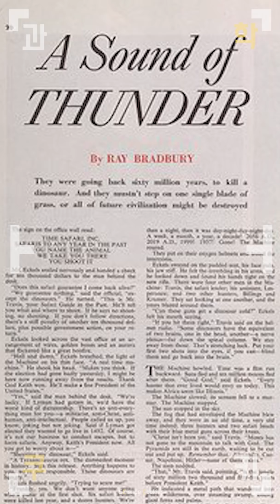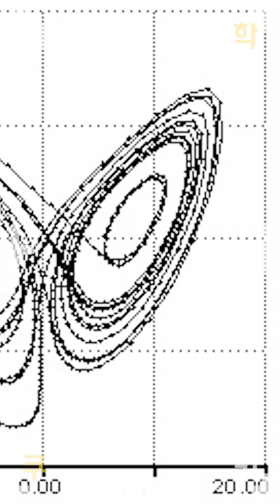인류가 풀지 못한 미스테리, 나비효과 [Feat. 카오스 이론]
'나비효과'라는 말을 한번쯤은 들어보셨죠?

아주 작은 사소한 변화가 엄청난 결과를 초래한다!

오늘은 이 '나비효과'의 어원과
물리학이 아직도 이 문제를 풀지 못한 이유에 대해
설명해보도록 하겠습니다!

P.S. 아래의 링크는 영상에 소개되었던  N체 문제에 관련된 위키 문서입니다.

Shooting Info

Ticker - Silence Partner